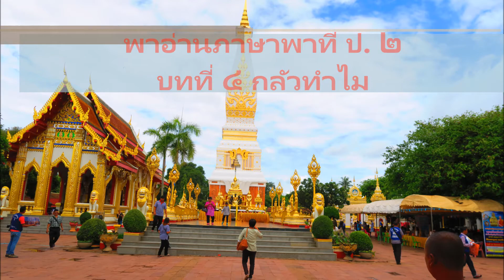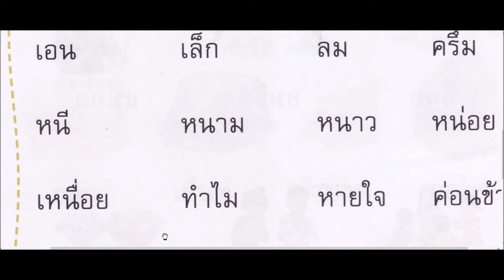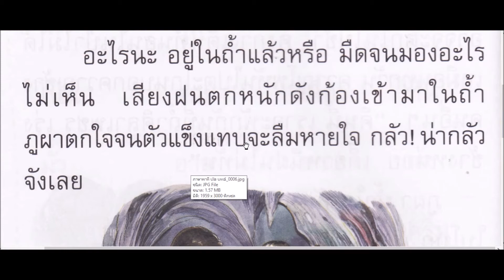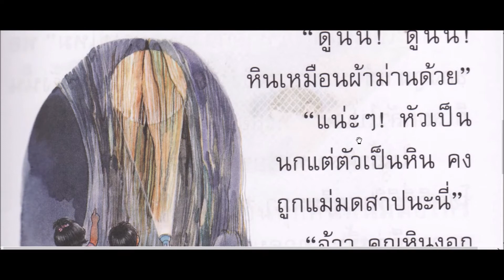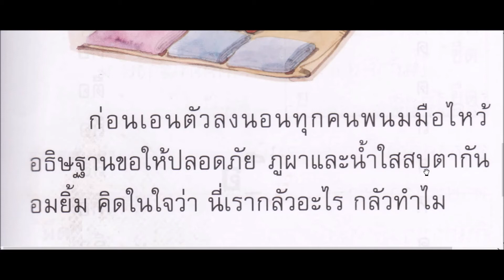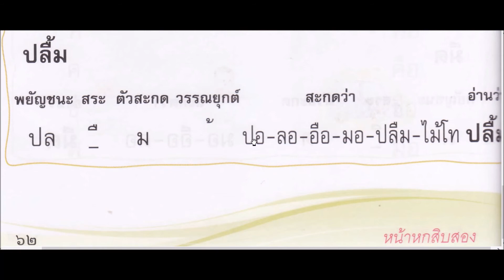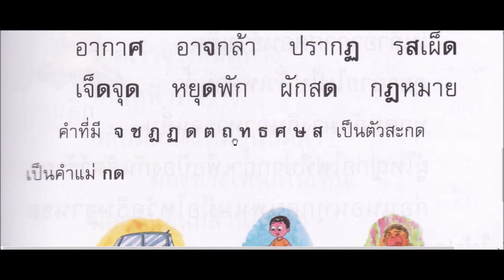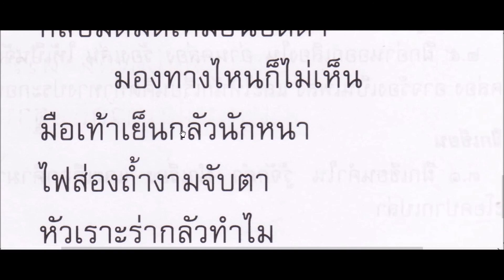พาอ่านภาษาพาที ป. ๒ บทที่ ๔ กลัวทำไม